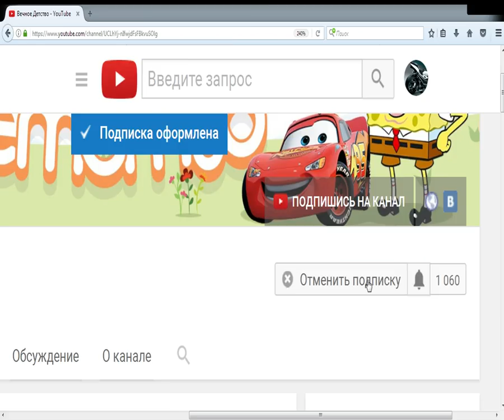Мультики про машинки БЕЗУМНЫЕ ЛЕТНИЕ ГОНКИ видео для детей битва тачек гонки Drive AHEAD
Игра как мультик битва машин под названием Drive Ahead. Нужно столкнуть соперника с трассы чтобы победить турнире.